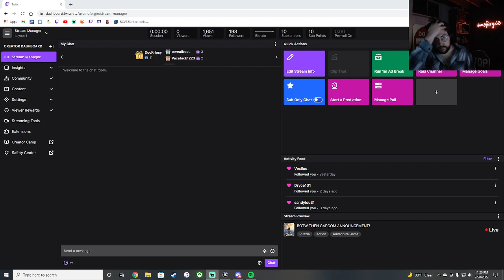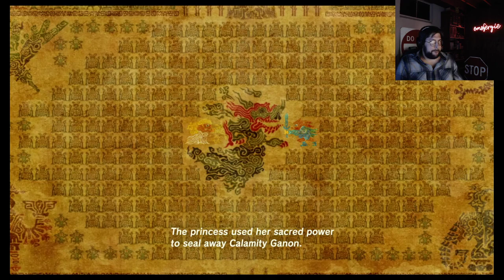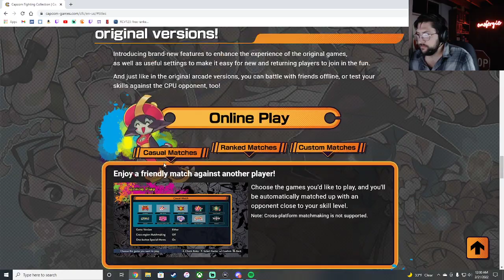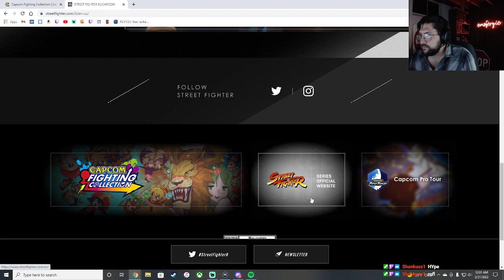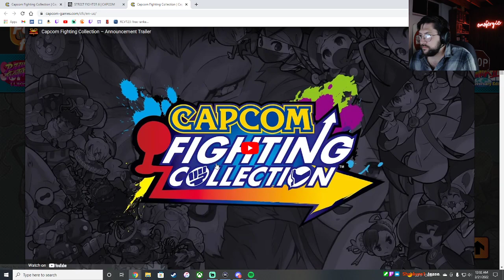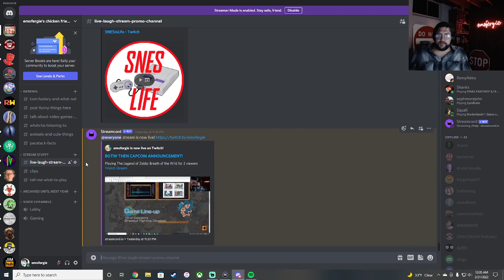BREATH OF THE WILD PART 2